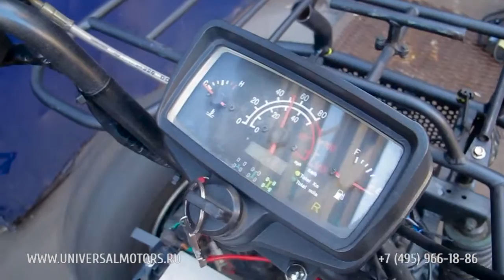electro ATV , полная версия.